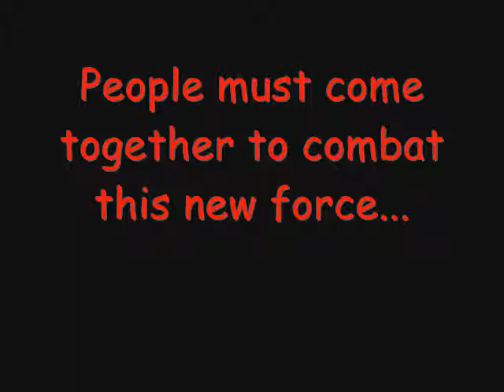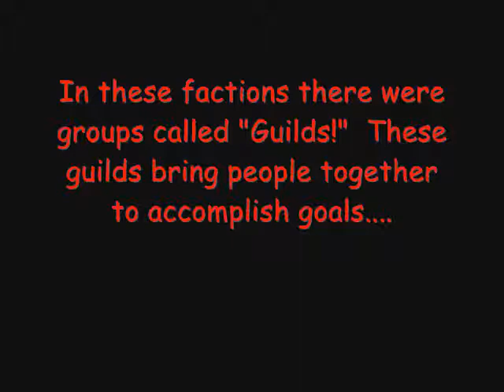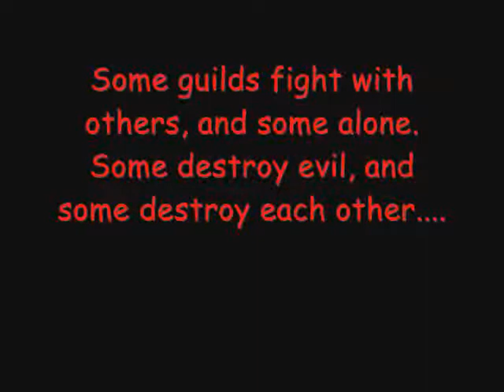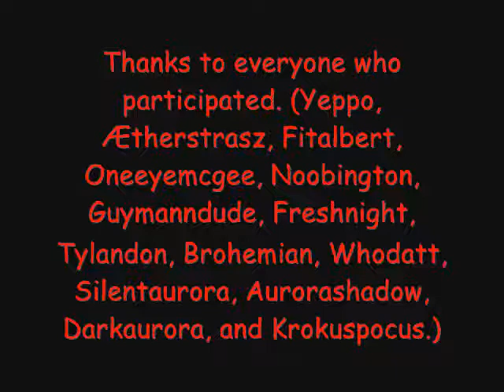WoW Titans of Terror Guild Promo Remix.wmv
A remixed video with new members, and remixed version of the old song as requested by the guild.